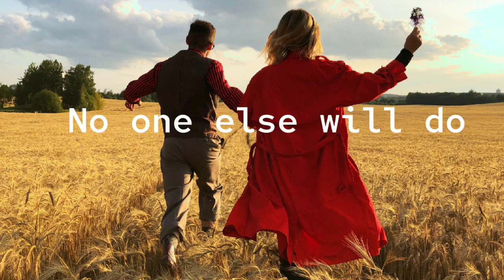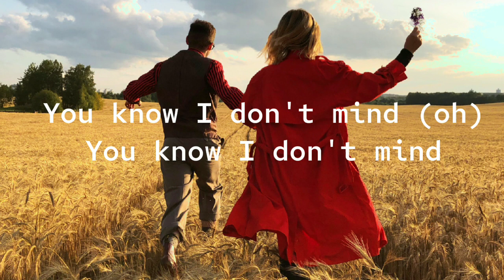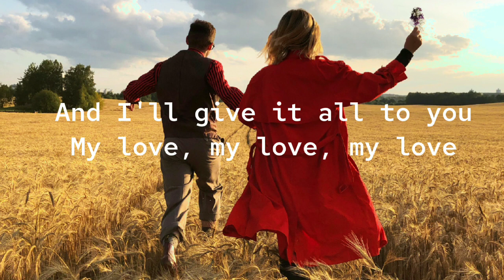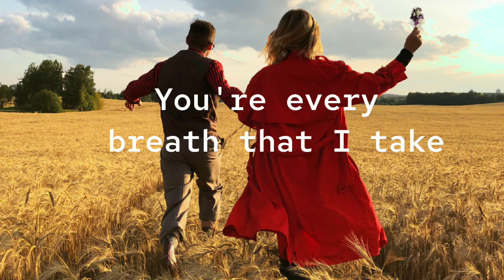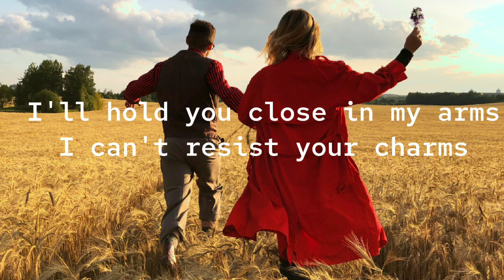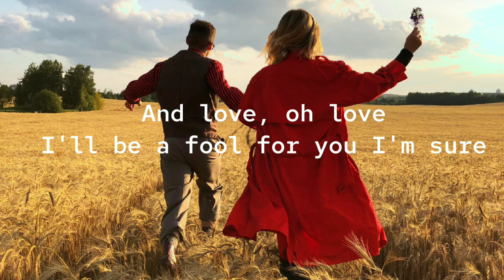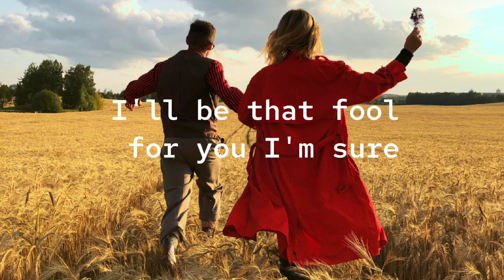Lionel Richie & Diana Ross-Duet(Boyce Avenue & Conie Talbot-Cover) ENDLESS LOVE (Lyrics)